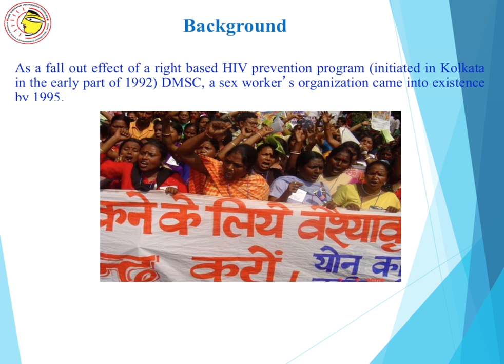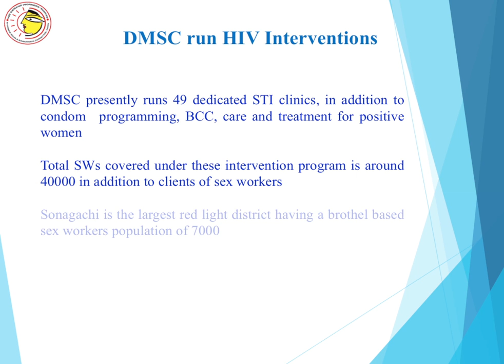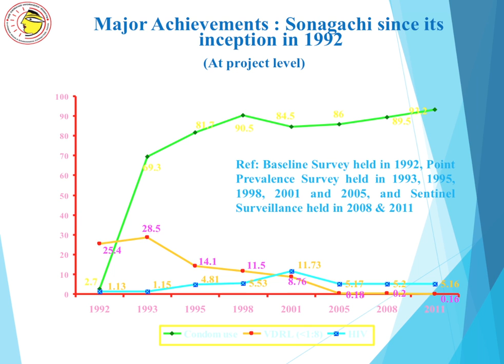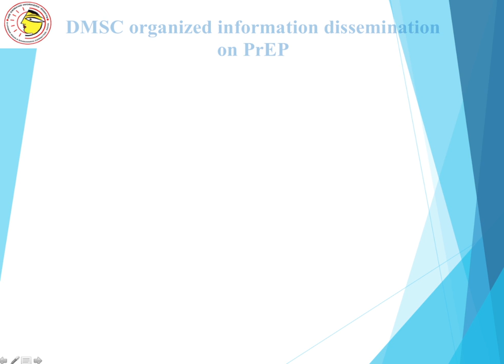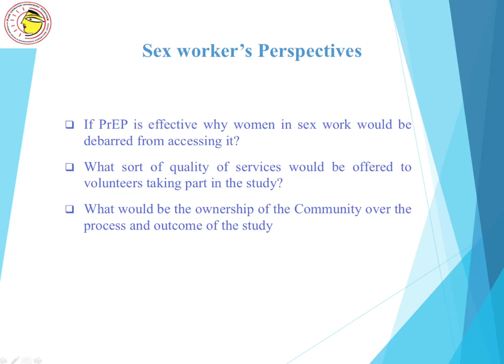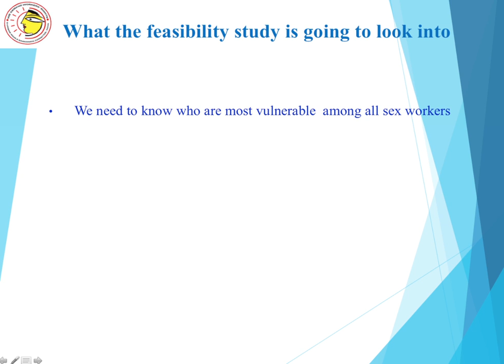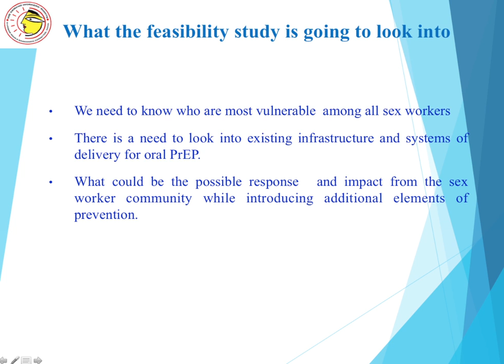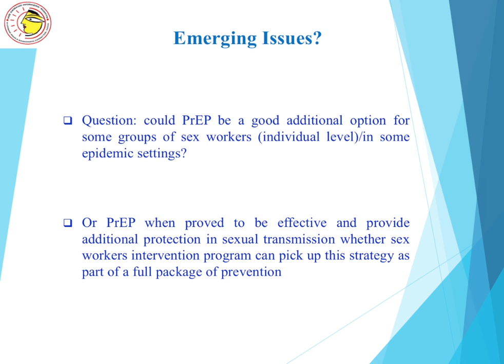AIDS 2014: NEMUS Affiliated Session, Samarajit Jana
Samarajit Jana, director at Sonagachi Research and Training Institute and Technical Advisor to UNAIDS presents the initial work done on PrEP in female sex workers in India.